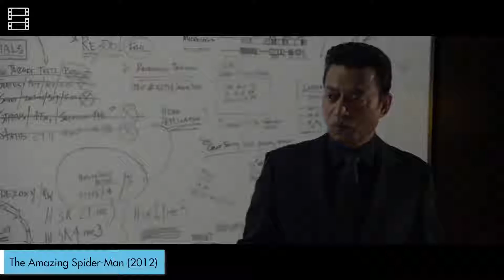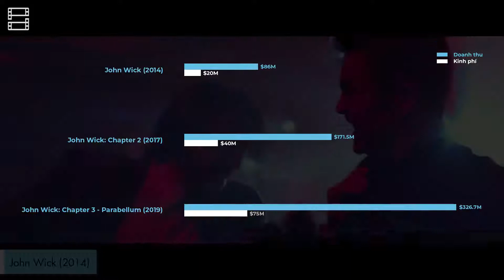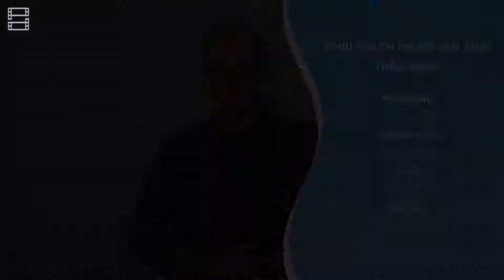Phê Phim News JOHN WICK 4 CÓ KỊP RA RẠP HERCULES THÀNH LIVE ACTION ĐẠI DỊCH ĐÃ THAY ĐỔI OSCAR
Kênh chia sẻ những video giải trí liên tục cập nhật 24/24 như: 🔴 Video giải trí hài hước Trung Quốc hay nhất năm 2020